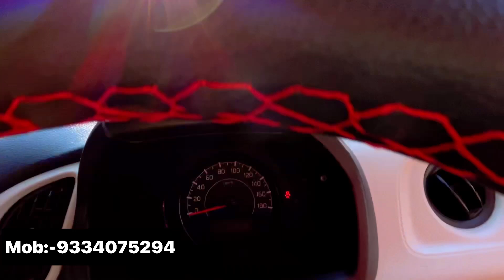Second hand Scorpio in Patna|पटना का सबसे सस्ता स्कार्पियो|Cheapest Used Scorpio Market Patna Bihar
CARHUB
ADDRESS Om Sai Motors Majestic Plaza Boring Canal Road Besides Of Tata Motors Show Room Patna-1
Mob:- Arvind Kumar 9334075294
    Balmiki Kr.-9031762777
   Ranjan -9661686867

second hand scorpio market bihar,
cheapest second hand scorpio market,
second hand scorpio market Patna ,
PatnaSecondhandscorpio
used scorpio market,
Patna second hand car market,
Used car market patna,
cheapest scorpio market bihar,
patna second hand scorpio market,
sabse sasta scorpio market bihar,
navneet shah
used car market patna bihar,